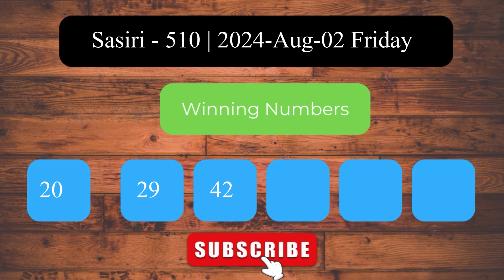Sasiri 510 2024.08.02 සසිරි ලොතරැයි ප්‍රතිඵල Lottery Result NLB Sri Lanka